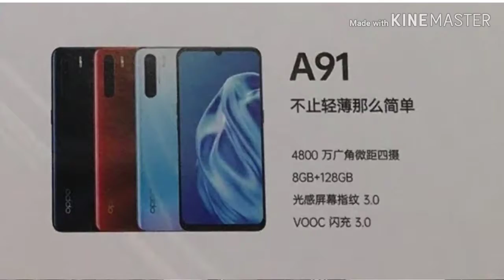Sunday tech special #2 Realme 15M,MI not no. 1,MI walkie-talkie,Rano 3,3pro 5g,and much more